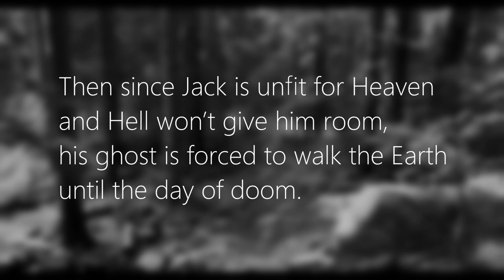The Tale of the Jack-O'-Lantern - Halloween Special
Happy Halloween!

It's time for a spookier mythology video than our usual fare. In this video we go over the tale of Stingy Jack, the basis character for the famous Halloween Jack-o'-lantern (or Jack o'Lantern if you prefer).

Kick back an enjoy a darker tale of deals with the devil and the outsmarting of demons.

VIDEO CREDITS
Most footage in this episode was acquired through Pexels, listed as creative commons with no attribution requirements. for more information.

If you'd like to help out with the channel, consider providing translations to other languages. We're always looking for more people to join our production adventure as well, so if you've got some skills in voice acting, art, editing or history, get in touch!

Cavan Folk Tales - Gary Branigan (2016)
The Rhyme Book - Hercules Ellis (1851)